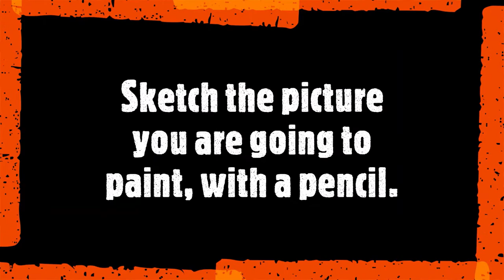Hot-air Balloon Painting on the Balcony Wall | Time to Get Crafty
Items Required:
Paint and paintbrush

Sketch the wall with the picture using a pencil and start painting the clouds, rainbow and the hot air balloon